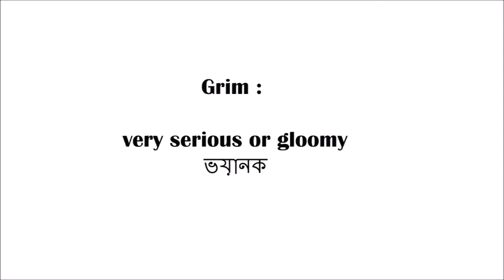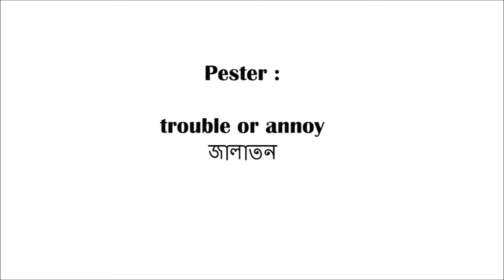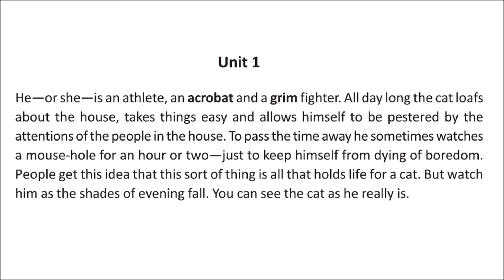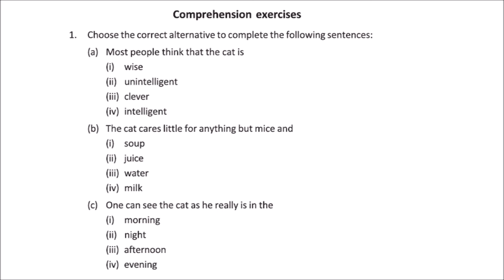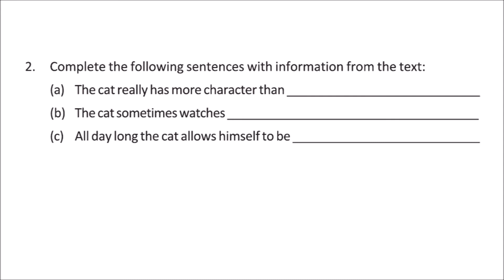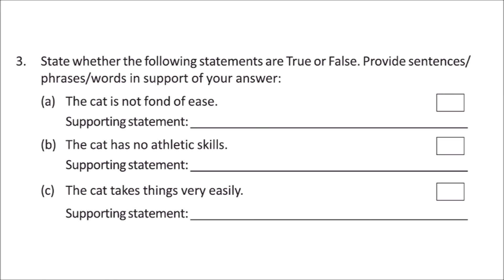The Cat by Andrew Barton Paterson/Unit-1/English to Bengali analysis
Exercise explained according to Board rules